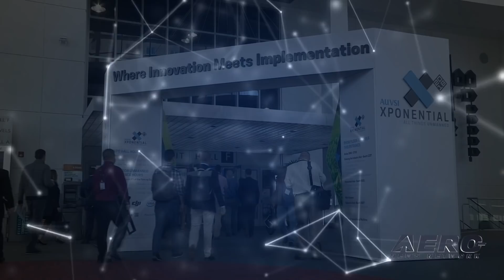Airborne-Unmanned 05.14.19: Unlawful Drone Demo?, UAS Detection, Schiebel Wins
Also: UK Considers Drone Fee, Drone Finds Radioactivity, 500th Student Trained, Delair UX11 UAV

Questions have arisen over the use of anti-drone jamming technology during the recent Ultra Music Festival in south Florida. A company called "Rational Point" said that it, along with its partners Vigilant Drone Defense and Pemica provided counter-UAV services to protect the Ultra Music Festival from ‘unauthorized’ drones. The company claims they were able to "intercept a total of 61 drones that were attempting to enter the secure airspace above the festival. All 61 drones that were intercepted were visually confirmed intercepts. During our three days of service, no unauthorized drones were able to penetrate the secure airspace protecting the Ultra Music Festival." Vigilant hasn't defined what was unauthorized, and the FAA says that they did not give them such authority. However, ANN has learned that there was no TFR covering the festival and that many details given by Vigilant have been heavily disputed by other drone experts. The FAA understands airport safety and security concerns raised by the malicious or errant use of UAS. The agency shares these concerns. In order to support the safe integration of UAS detection systems into the airport environment, the FAA provided important information and continues to work closely with airport operators who are considering installing UAS detection systems or have already installed such systems on or near their airports. Norway’s Andøya Test Center selected Schiebel’s Camcopter S-100 Vertical Takeoff and Landing (VTOL) Unmanned Air System (UAS) for extensive search and rescue trials as part of their Arctic 2030 project. In a typical configuration, the Camcopter S-100 operates six hours continuously and is able to simultaneously carry multiple payloads, offering significant payload flexibility. Therefore, the S-100’s missions deliver aerial views that may reach considerably farther than manned helicopters. All this -- and MORE in today's episode of Airborne-Unmanned!!!

Airborne-Unmanned 05.14.19 is chock full of info in this Weekly News Episode, Tuesday, May 14th, 2019... Presented by Aero-TV veteran videographer and Airborne Hosts Sophie Hurlock, Brianne Cross, Christopher Odom, and Laura Hutson, and is supported by ANN CEO/Editor-In-Chief Jim Campbell, Chief Videographer Nathan Cremisino, and Aero-Journalist Tom Patton, this episode covers:

Anti-Drone 'Demonstration' May Have Violated Federal Law
FAA Releases Statement On UAS Detection Systems At Airports
Schiebel Wins Norway's Tender For UAS Deployment In The Arctic
UK CAA Considers Drone Licensing Fee
Drone Survey Finds New Radioactive Hotspots Near Chernobyl
Governor Cuomo Announces 500th Student Trained On UAS
Wood Adopts Delair UX11 UAV For Large Scale Projects